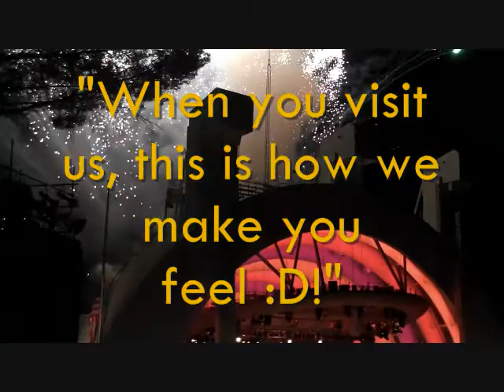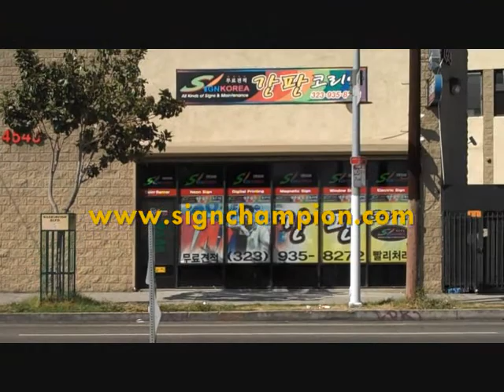CAll us for all your sign needs SIGN CHAMPION dba SIGN KOREA facilities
More than 25 Years of Experience!
Average 234 new customers per year!
Which means, on an average 20 new business owners are getting their signs through us per month!
We work with ROLAND machines!
Almost 6,000 customers made their business signs with us!
Immediate Services!  Great Prices!

SIGN KOREA dba SIGN CHAMPION
All kind of Signs & Maintenance
Warranty applies until 60 days after completed installation!
Aluminum Sign
Awning
Banner
Cabinet Wall Sign
Car.Truck.Van

Channel Letters
Flex Sign
Formula Letters
Magnetic Sign
Menu Sign
Monument Sign
Neon Sign
Neon Repair
Plastic Face
Pole Sign
Sticker
Window Sign
Move or Remove
Repair
Labor
Crain Service
Electric Job
Ballast
Lamp
Painting
Transformers